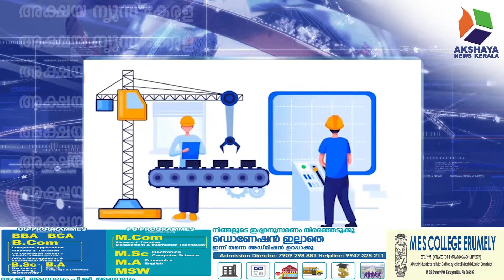ഡിസംബറോടെ സേവനങ്ങൾ വിരൽത്തുമ്പിൽ ,ഇൻഫർമേഷൻ കേരളാ മിഷൻ ലാപ്ടോപ്പ് വിതരണം